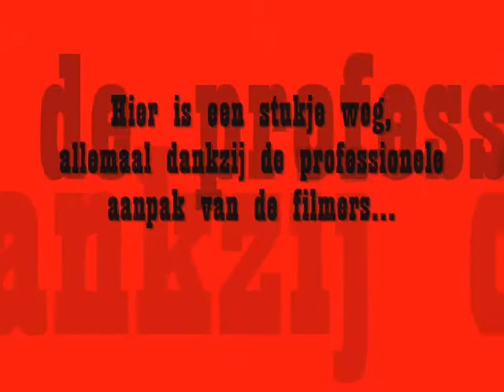Indeavor - I ANY SEFS P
Indeavor performing I ANY SEFS P on stressfactor, KA2, Oostende